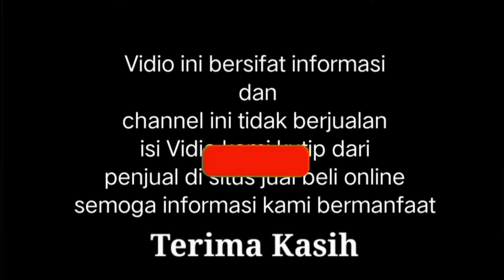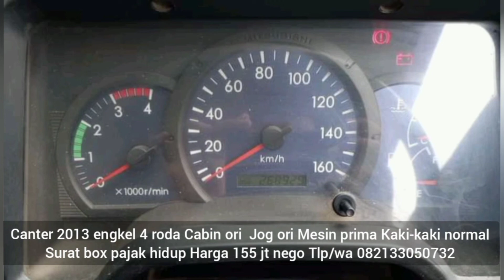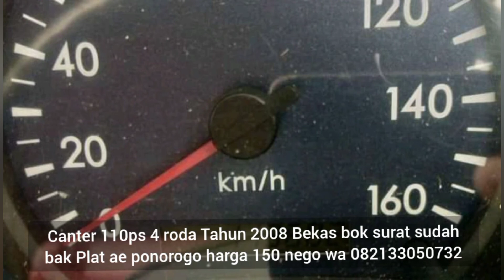Harga truk Mitsubishi Canter bekas siap kerja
Bismillahirrahmanirrahim.